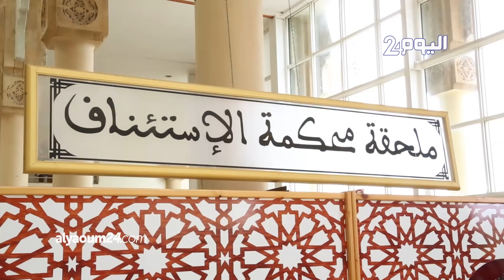جريمة"شمهروش"..محامي الضحية الدانماركية:لابد للمشرع من الاجتهاد للحكم بتعويض مناسب لمن قتلت ابنتهم